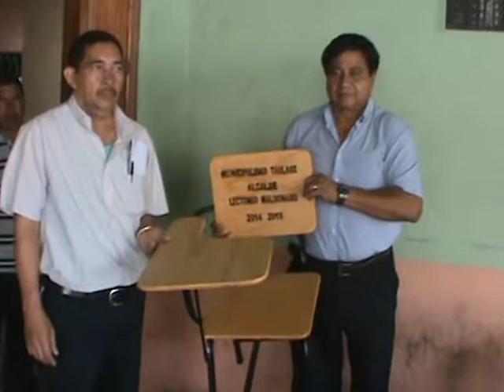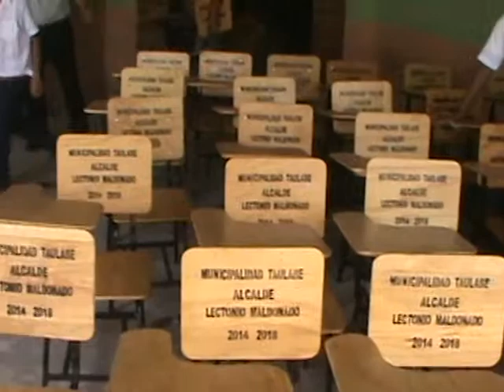MAS 500 SILLAS ENTREGA MUNICIPALIDAD DE TAULABE A CENTROS EDUCATIVOS